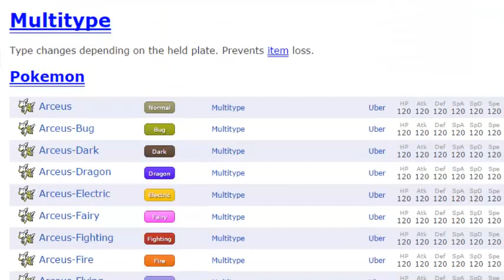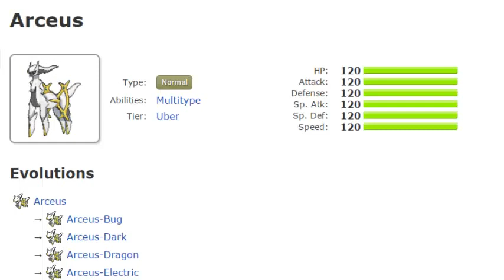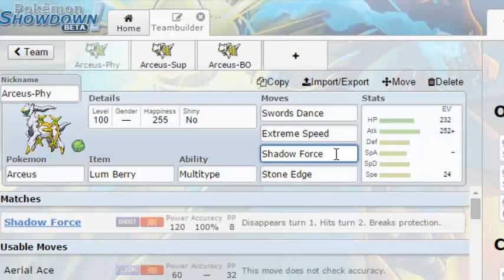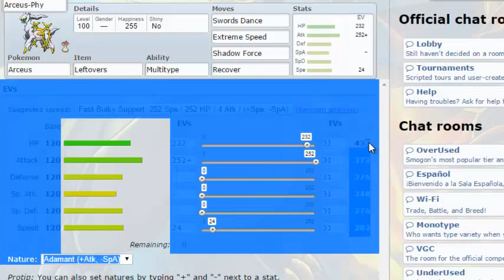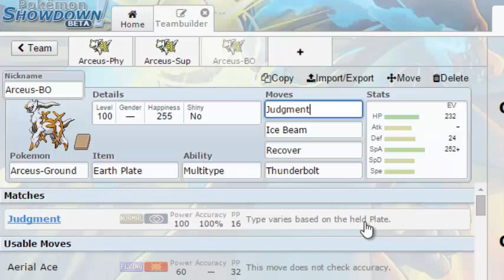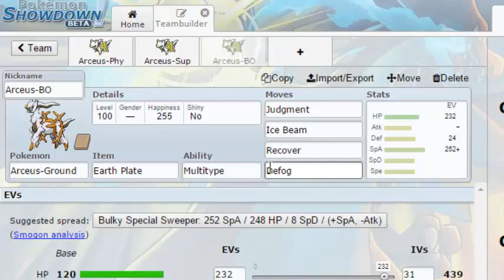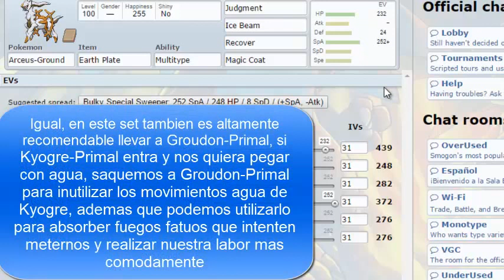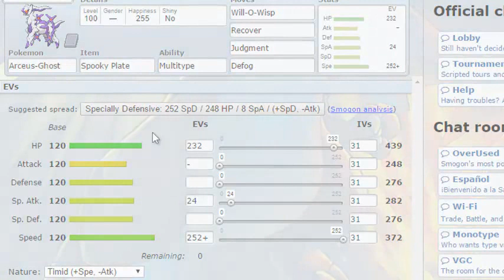Estrategias Pokemon Competitivo/Showdown (Ubers): Arceus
Otra de mis estrategias de Pokemon Competitivo/Showdown, esta vez, del segundo mejor pokemon de la tier de ubers: Arceus